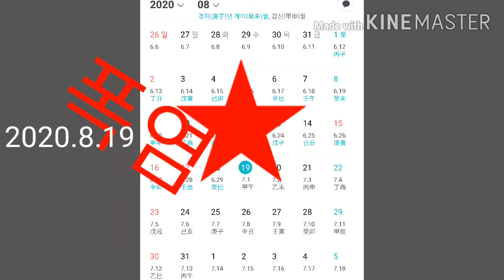2020년 8월 19일